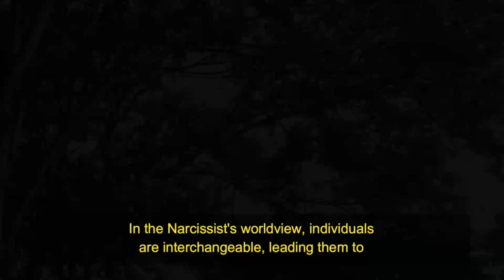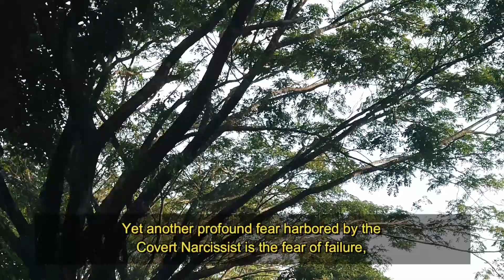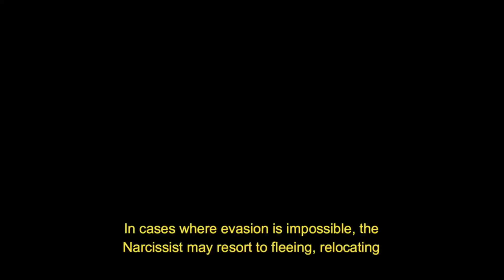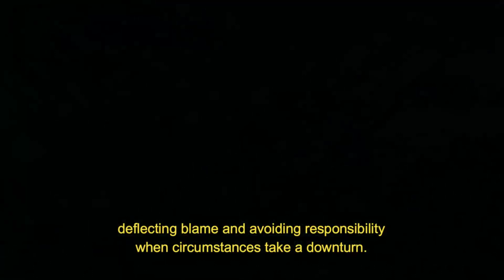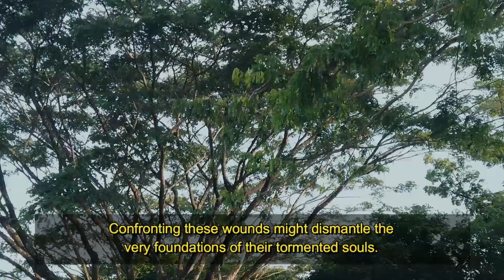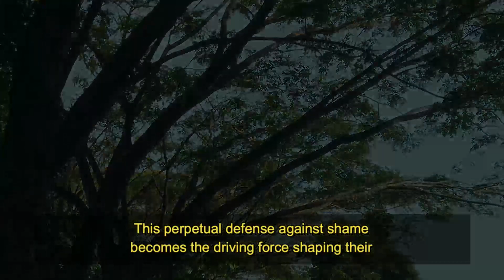This is the Secret Fear Covert Narcissists Never Want You to Know About! npd | narcissist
This is the Secret Fear Covert Narcissists Never Want You to Know About!

Covert Narcissists fear solitude, failure, and the potential revelation of their true nature. They rely on others to maintain their false image, a facade of likability and trust. Fear of exposure is a core fear, as it exposes their true selves. They avoid attachments and blame-shifting, viewing shame as an insufferable emotion. This fear of shame stems from their paradoxical presentation, projecting an image of perfection while harboring an acute awareness of their worthlessness. This shame, deeply ingrained in their psyche, persists and significantly shapes their identity throughout adulthood.